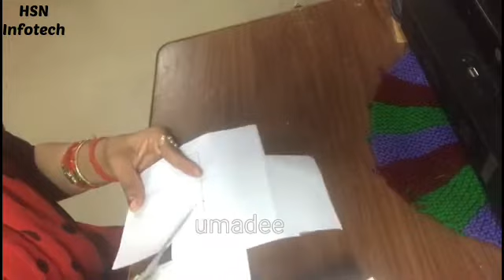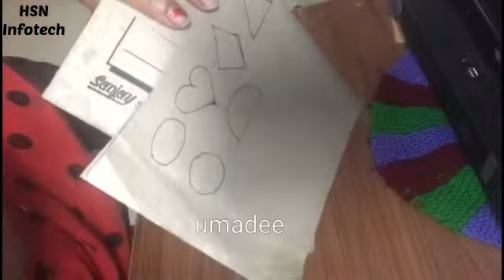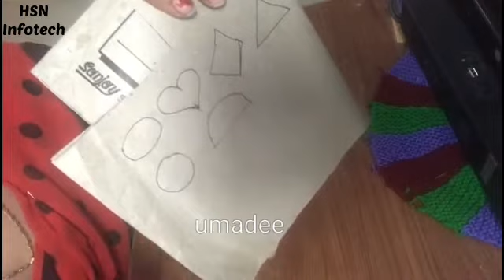very easy blouse back design/ blouse design-1/umadee art class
एक बार जरूर ट्राय करे इतनी सुंदर डिज़ाइन ब्लाउज का ओ भी इतना आसान .की आप देखते रह जाओगे.